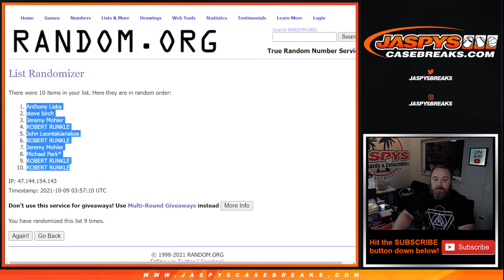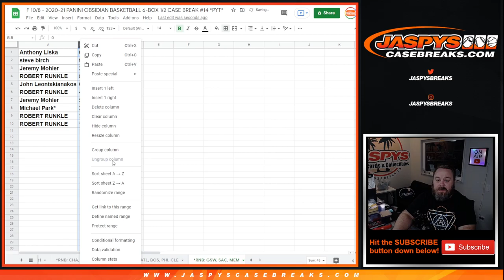F 10/8 - 2020-21 PANINI OBSIDIAN BASKETBALL 6-BOX 1/2 CASE BREAK #14 *PYT* (*RNB: GSW, SAC, MEM)